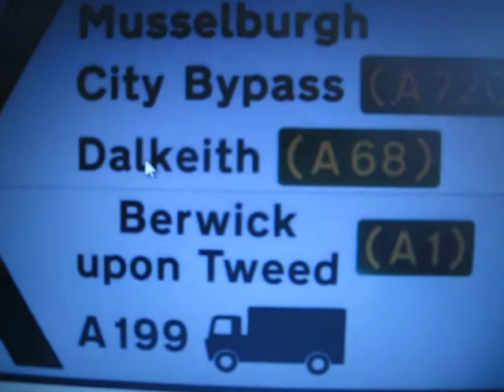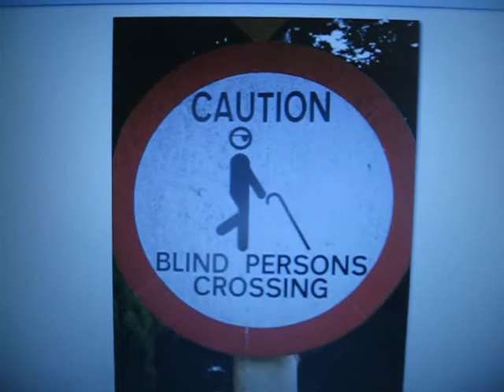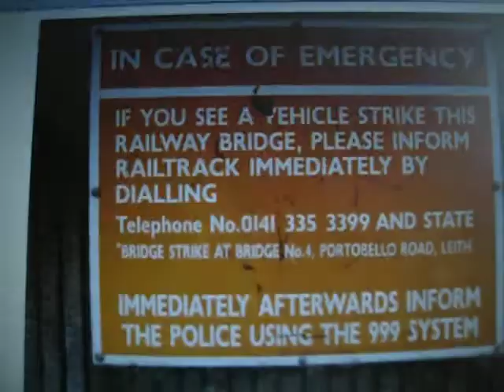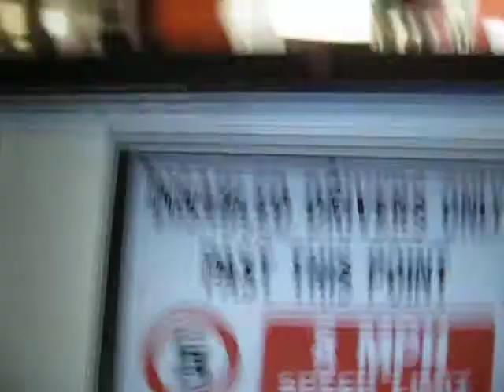Ireland's signs -SERIOUSLY???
When visiting Ireland last month, I realized that, while we speak the same language, we don't necessarily convey it the same way in our signs. I ended up with a peculiar fascination with their signs and their meaning...or ATTEMPT at meaning. For whatever reason, I felt compelled to share them with you.